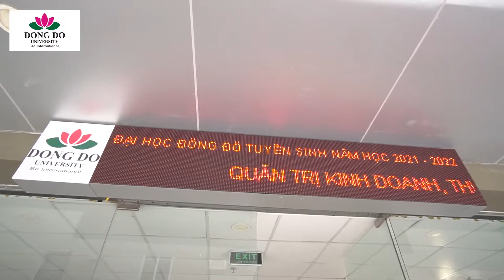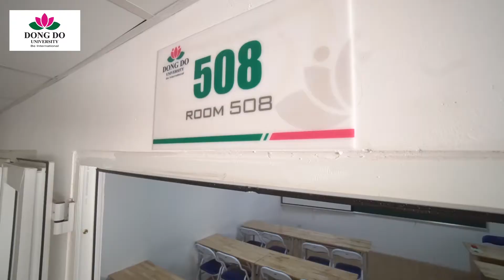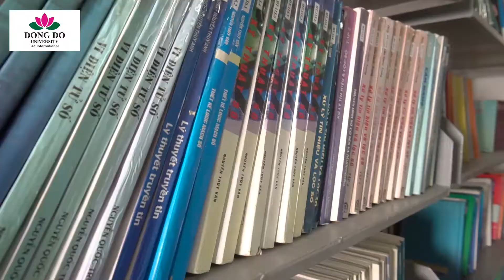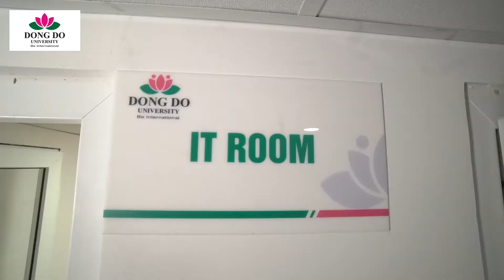Giới thiệu về trường ĐH Đông Đô